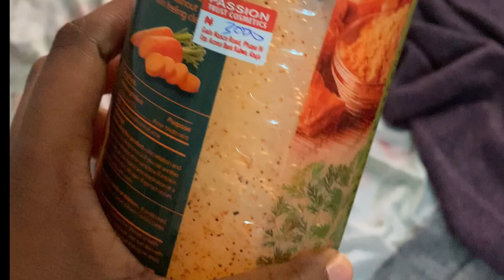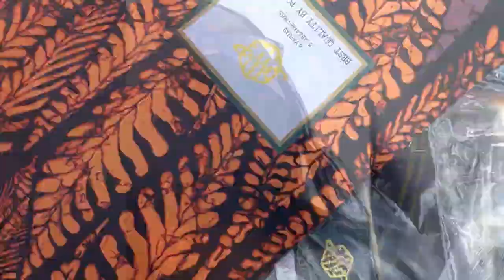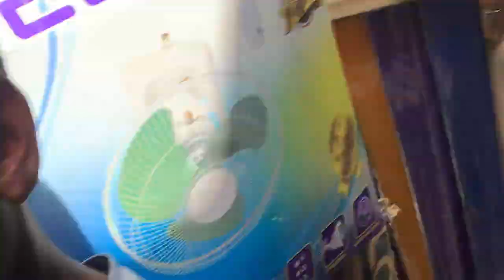Finally Creating my First YouTube Video